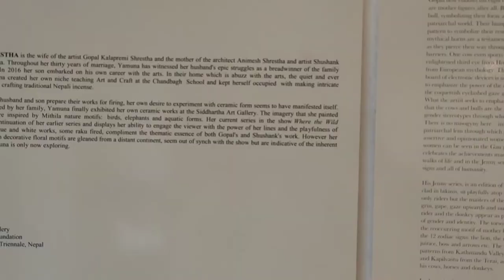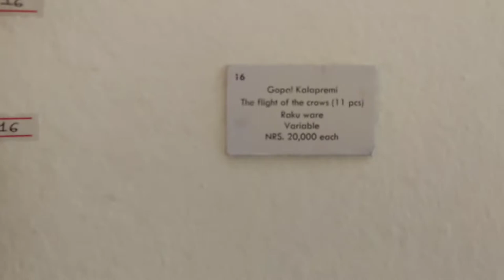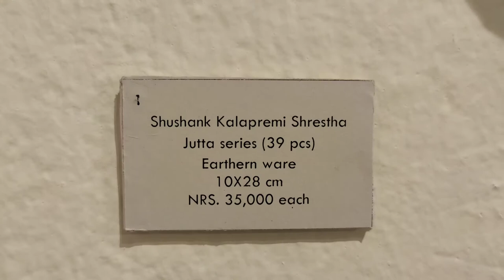WHERE THE WILD THINGS ARE⚡An exhibition of ceramic forms(4th Aug.-3rd Sep. 2021)🌛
Hope to get more support in my youtube channel.

This video is all about my walkaround and visit to ongoing exhibition @siddharta art gallery from 4th august to 3rd September by legendary artist Gopal Kalapremi Shrestha,Yamuna Shrestha and Shushank Kalapremi Shrestha.
I feel wonderful by visiting this exhibition and got opportunity to know more about ceramic art in conceptual contemporary forms.

Also I also like add , entry or visit of exhibition is free of cost and every body are allowed to visit exhibition free of cost with health safety measure .All artwork are allowed to collect with price tag  too.
  Siddhartha Art Gallery, Inside Babarmahal   Thank you.